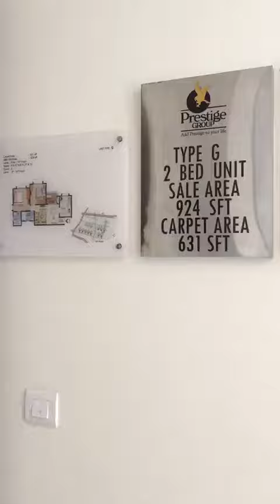Prestige Primrose Hills 2 BHK Model Flat Kanakapura Road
Premium 2 BHK beautifully designed apartment at Prestige Primrose Hills Kanakapura Road, South Bangalore. 15 Acres residential property with all amenities from the house of Prestige.